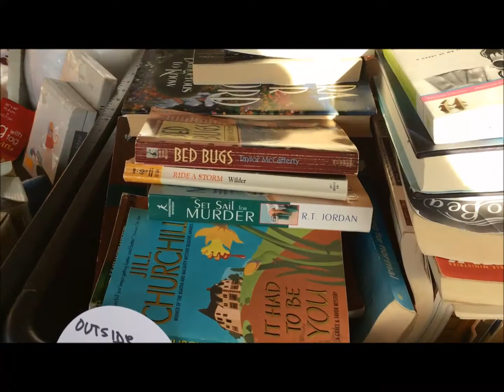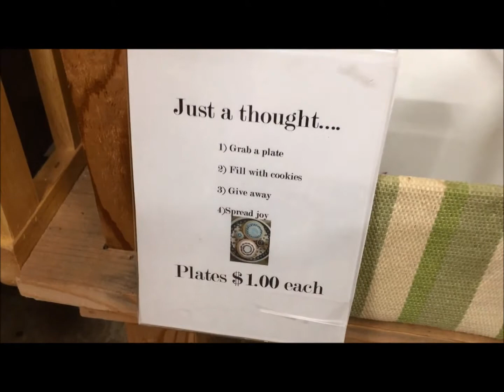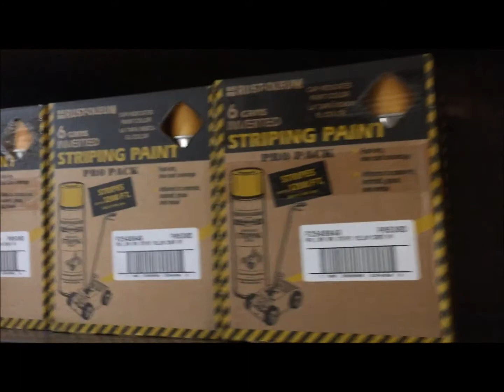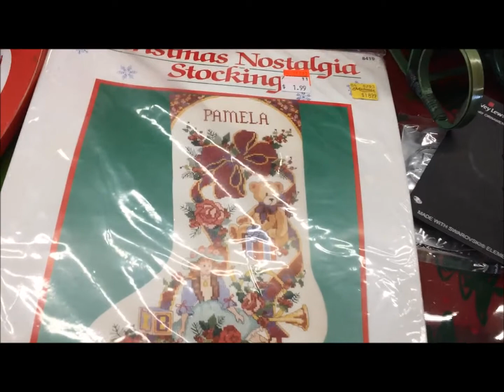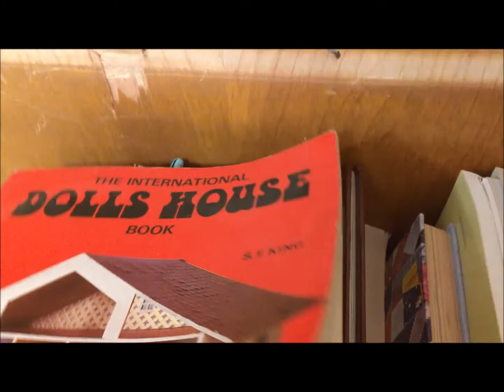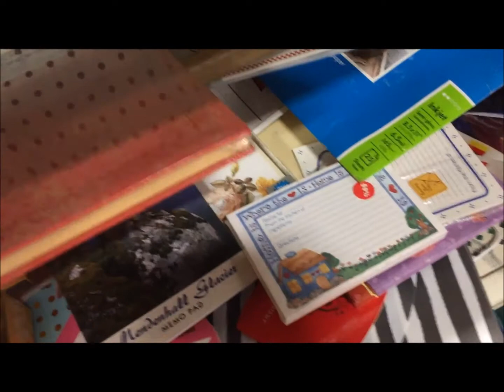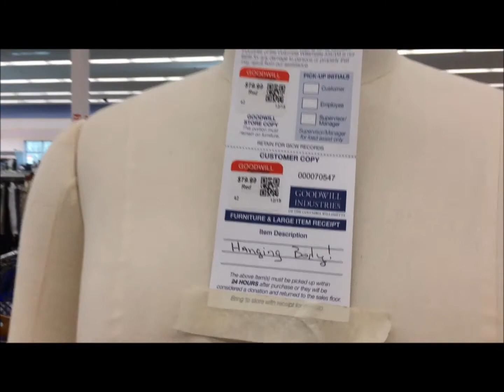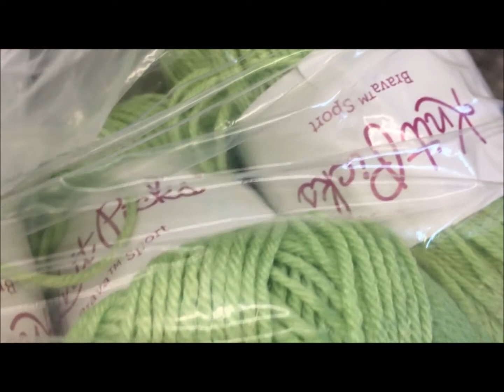Come Thrift With Me -- An Ominous Clock and a Hanging Body -- December 2020